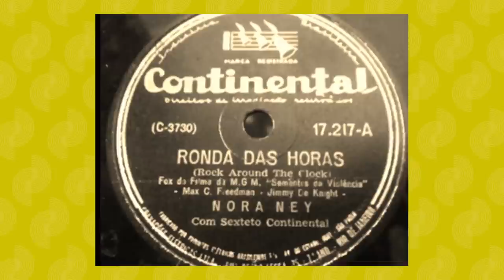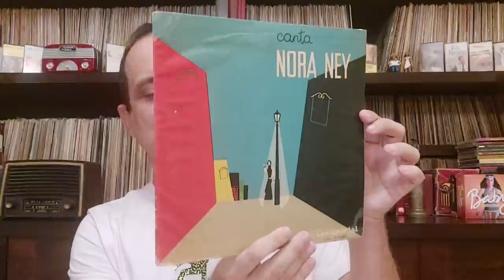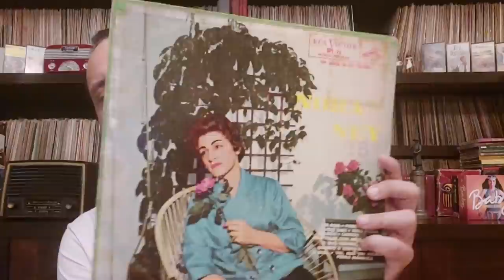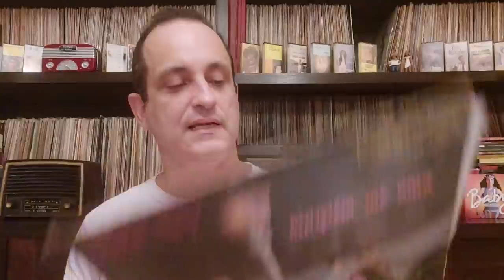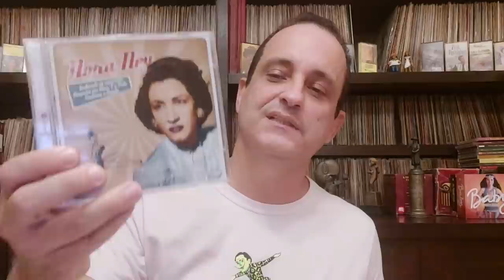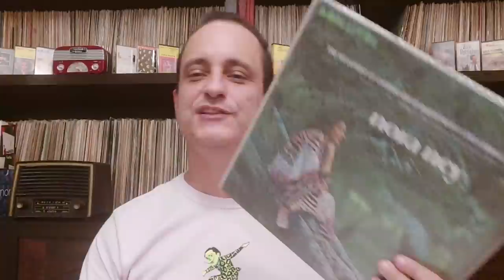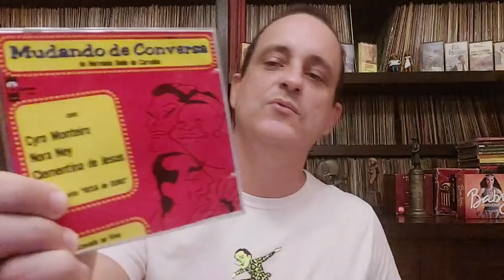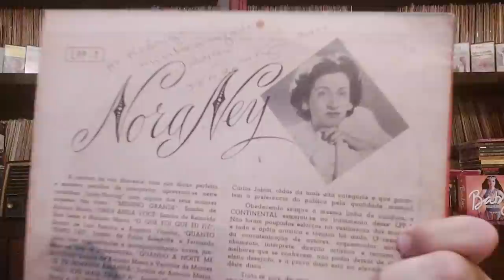NORA NEY 100 ANOS – A MULHER QUE ENSINOU O BRASIL A CANTAR DE UM JEITO NOVO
Siga @rodrigo.faour no Instagram /  Siga este canal  @Rodrigo Faour Oficial

NORA NEY (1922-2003) foi uma grande estilista da canção no Brasil, desde sua estreia em disco, em 1952. Seu canto recitado, falado, dramático consagrou sambas-canção de dor-de-cotovelo e um novo jeito de cantar também o próprio samba, além de ter gravado o primeiro rock no Brasil, em 55. Foi uma mulher à frente do tempo, tendo coragem de se desquitar, fugindo de um marido abusivo, e de ter novas núpcias com o também cantor JORGE GOULART, com quem viveu por 51 anos, e tiveram juntos também uma história de engajamento político de esquerda - raro no meio mais alienado dos cantores pré-bossa nova. Este programa faz um retrospecto de sua importância na história da música brasileira (Rodrigo Faour)

ERRATA: quando falo no Sinatra-Farney e cito "Mário Manga", quis dizer CARLOS Manga, o diretor de cinema e TV.